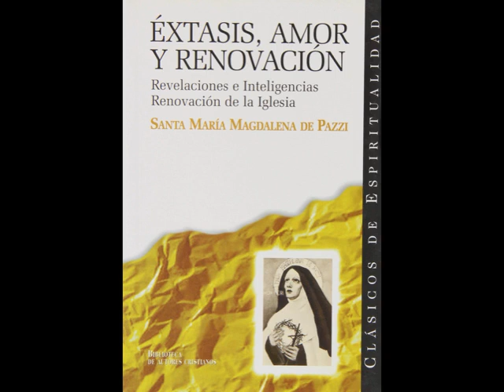36 REVELACIONES E INTELIGENCIAS PRIMERA NOCHE 7 La Caridad en correspondencia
Libro "Éxtasis, Amor y Renovación" Santa Magdalena Pazzi

Éxtasis, amor y renovación. Con estas tres palabras definimos la vida y escritos de santa María Magdalena de Pazzi (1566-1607), gloria del Monasterio degli Angeli, en Florencia, donde se conservan la reliquia de su cuerpo y los manuscritos de los cinco libros de experiencia sobrenatural. En este volumen se ofrecen dos de sus obras: «Libro delle Renovationes e Inteligentie» y el «Libro della Renovazione della Chiesa». Con mucha riqueza extática como en esta santa. De su experiencia mística reflejada en sus escritos resulta una cristología de pura identificación con Cristo en su pasión y muerte. «Padecer, y no morir», dice Magdalena de Pazzi comentando el «padecer o morir» de santa Teresa. Por su Renovación de la Iglesia parece un eco de santa Catalina de Siena.